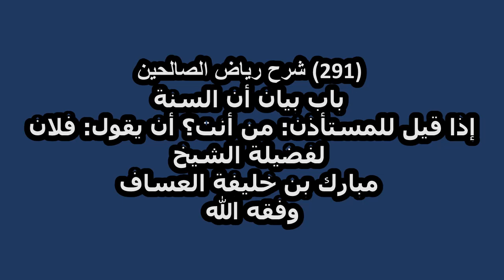شرح رياض الصالحين (291) باب بيان أن السنة إذا قيل للمستأذن: من أنت؟ أن يقول: فلان